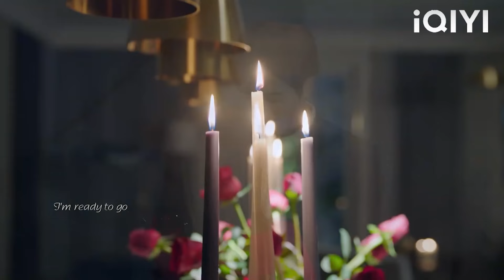การเต้นรำที่เซ็กซี่ของซินเดอเรลล่านั้นเย้ายวนใจจนซีอีโอเกิดปฏิกิริยาทางกายทันที